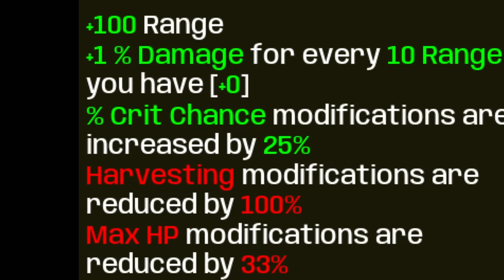A Minigun With 4 Sniper Rifles Create A Bullet Party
With the goal of getting a lot of Sniper Rifles we jump into the next adventure, just to realize it is harder than expected. The Sniper Rifle is a new weapon that, upong hitting an enemy, explodes into 5/8 bullets, creating the perfect bullet storm IF YOU CAN FIND THEM.